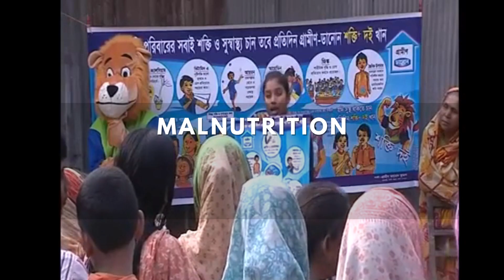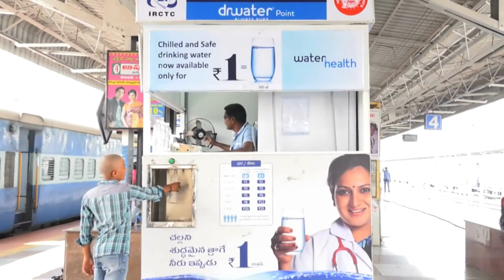How SocialFranchising Has Transformed Lives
Social franchising applies the principles of commercial franchising to uplift and empower underprivileged sections of society. It leverages entrepreneurship to alleviate poverty, and embodies the belief that profit and purpose can go hand in hand. Here are three examples of social franchises that have proven to be a tremendous force for good

⏱️ Timestamps:
0:00 - Intro
0:36 - Grameen Danone Foods
1:12 - Street Business Schools (SBS)
1:54 - WaterHealth International